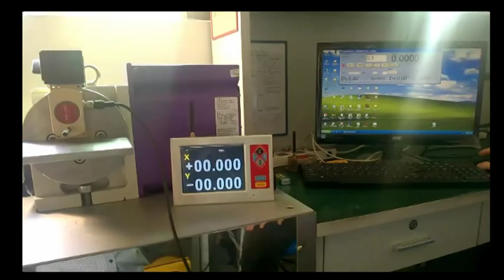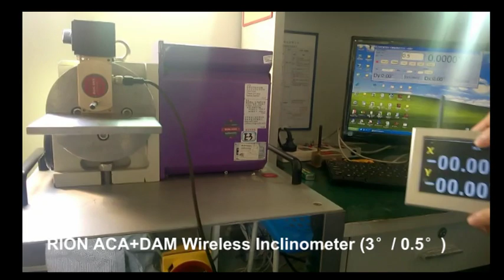DAM+ACA无线倾角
ACA series high precision inclinometer use with DAM display screen together wireless.